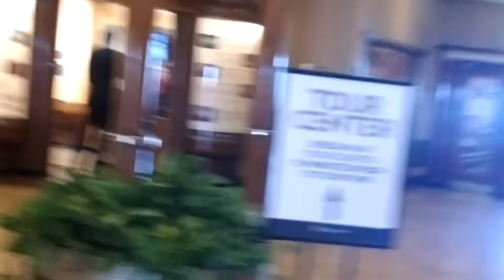It was amazing to get back home, sweet home